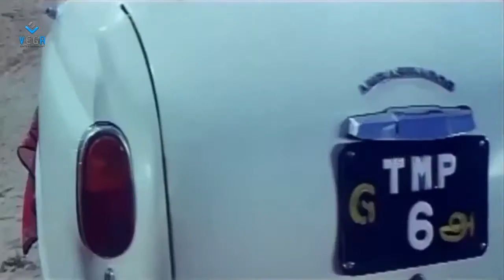Innisai Mazhai Movie : S. A. Chandrasekhar, And Kumarimuthu, Best Scene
Watch S. A. Chandrasekhar, And Kumarimuthu, Best Scene